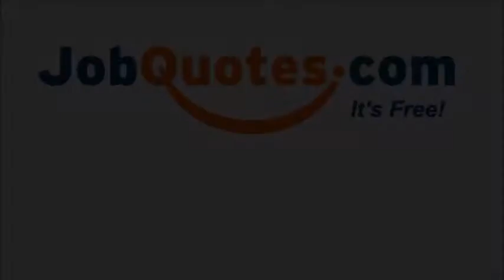Spanish - JobQuotes Professional | Ricardo Figueroa | Superior Refinishing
Ricardo de Superior Refinishing habla de cómo JobQuotes.com le ha ayudado a crecer su negocio y clientela. Para aprender más sobre su compañía , visite su perfil